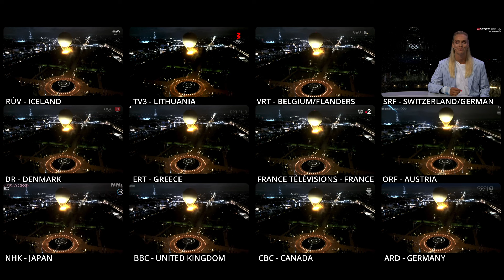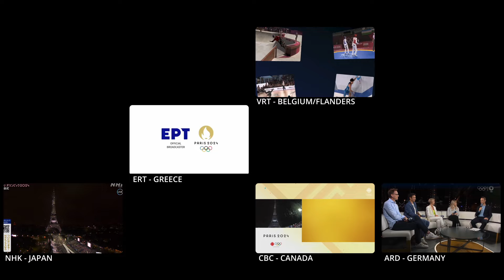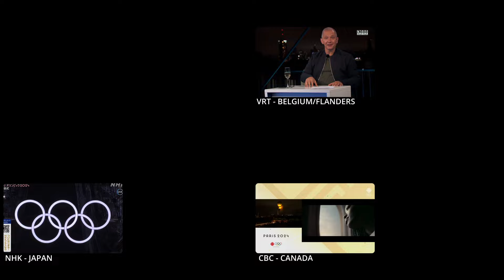Multiviewer 2024 Olympics: global broadcasters joining and leaving opening ceremony coverage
This was mostly an experiment to see how my new laptop and editing software can handle syncing up large files. Sorry I don't have exact timecodes - some of these were taken from VOD services.
Broadcasters: NHK (Japan), BBC (UK), CBC (Canada, French), RÚV (Iceland), Khabar (Kazakhstan), ORF (Austria), VRT (Belgium, Flanders), DR (Denmark), France TV (France), ARD/Das Erste (Germany), TV3 (Lithuania), ERT (Greece), SRG SSR (Switzerland).